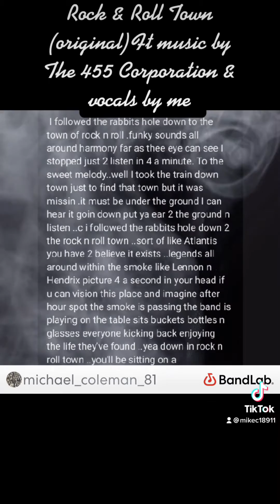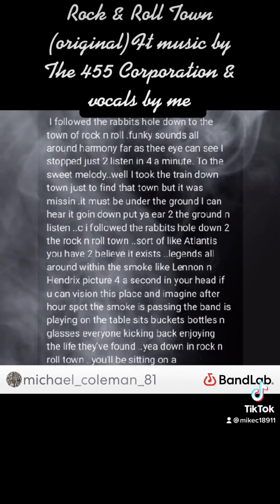January 28, 2022